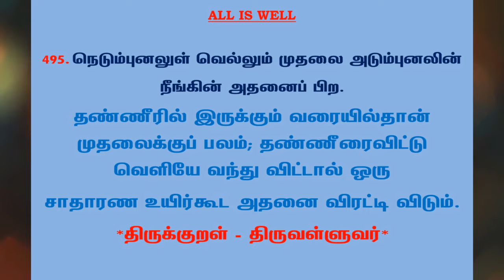#794 | தினம் ஒரு திருக்குறள் - குறள் 495 | Kural 495 - Daily One Thirukkural